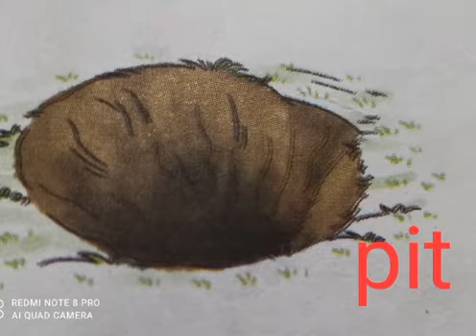Jr Kg English Three letter words (fig, pig, wig)